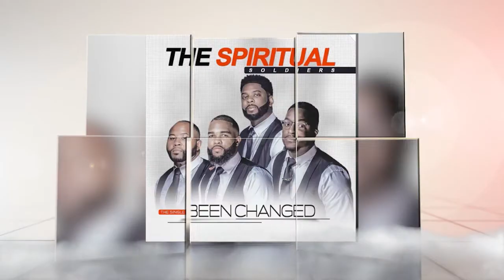Starting the year with the fellas 2022 Comeercial 1